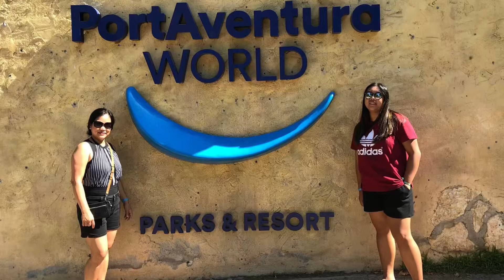Port Aventura trip / Summer get away / Jawero’s vlogs